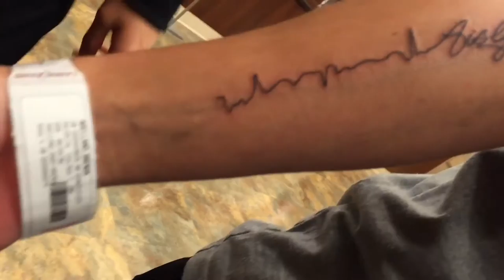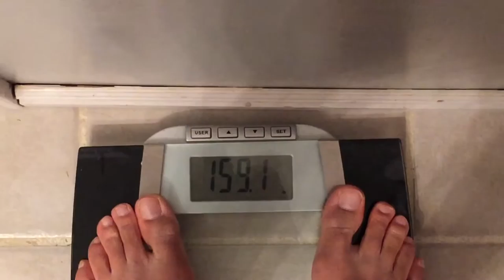VLOG #32: MAMBA DAY | My Kobe Sneaker Collection | 315 lbs PR